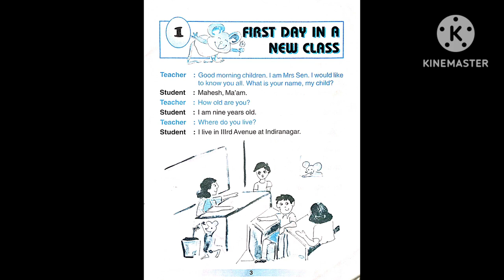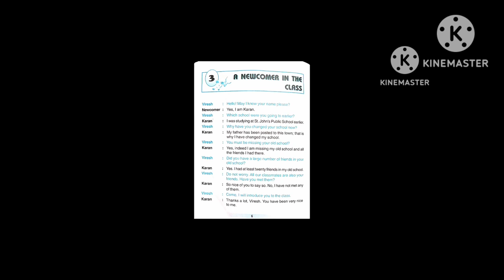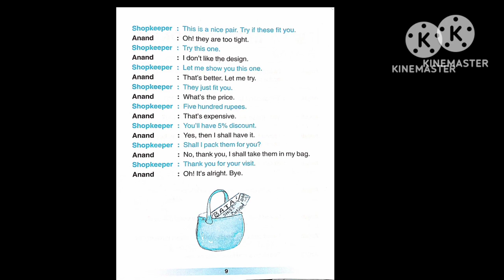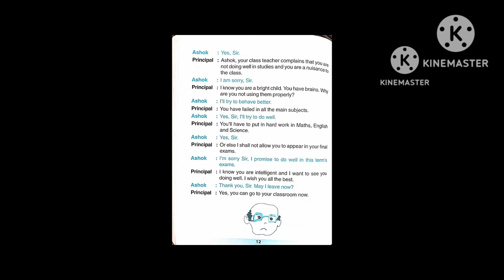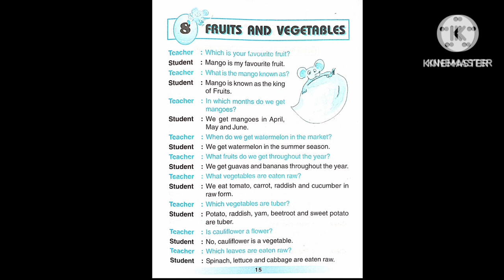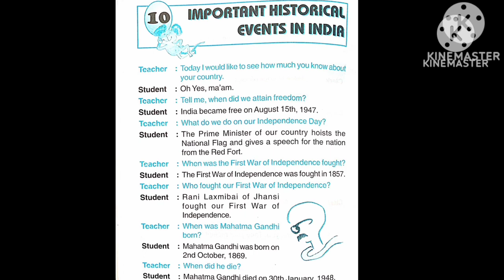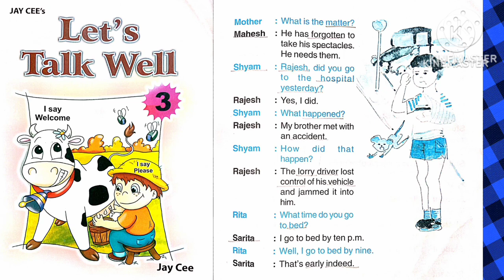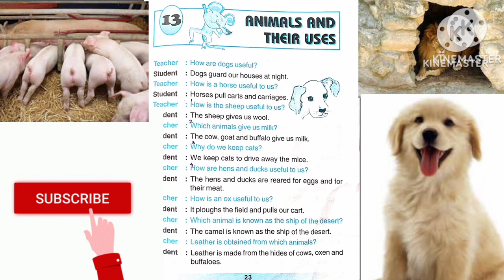Class 3rd book let's talk well | how to improve English reading and speaking skills Of children